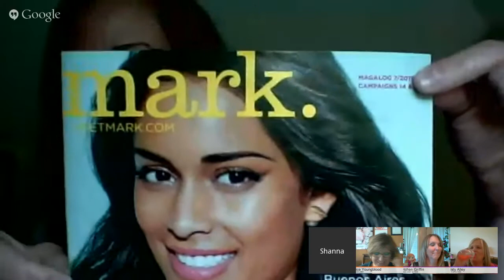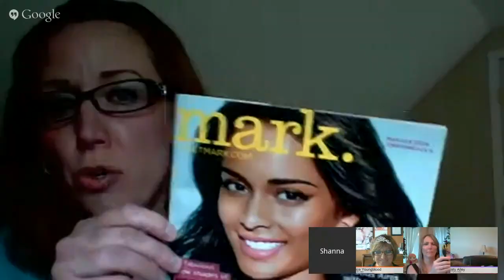Avon Fab 7 June Live Broadcast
Join us as we celebrate the successes and top representatives from the Fab 7 Districts as well as share some great tips to help you EARN more, achieve the fantastic incentives Avon has for you and ideas to improve your business.